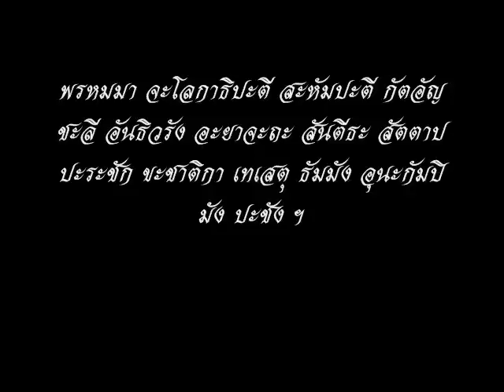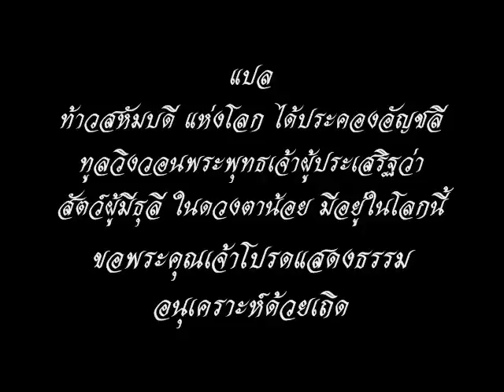คำอาราธนาธรรม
ขออนุโมทนา ธรรมทานนี้ แด่เจ้ากรรมนายเวร และญาติพี่น้องผู้ล่วงลับไปแล้วสัมภเวสี ขออย่าได้มีเวรต่อกันอีกเลย